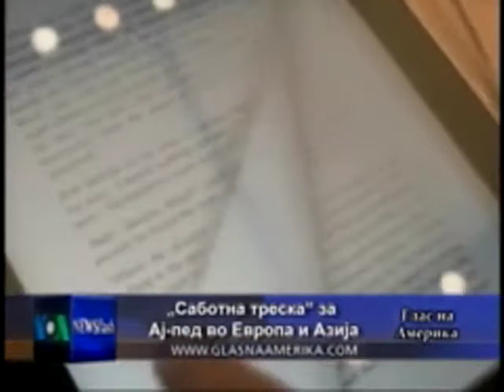Macedonian Newsflash 02 06 2010